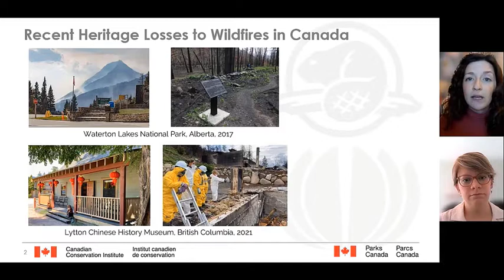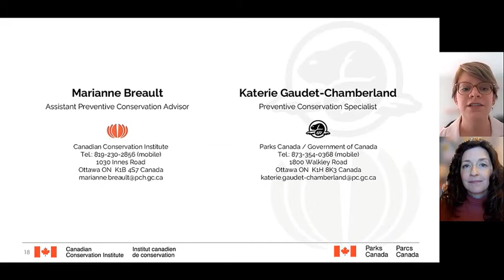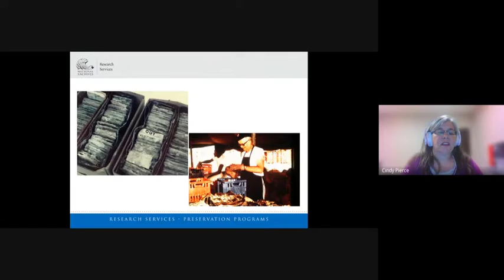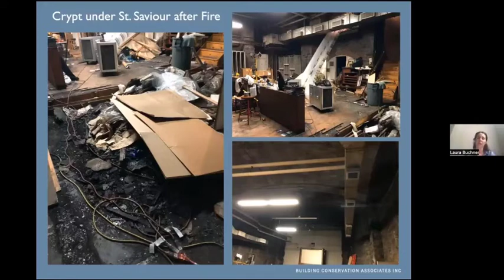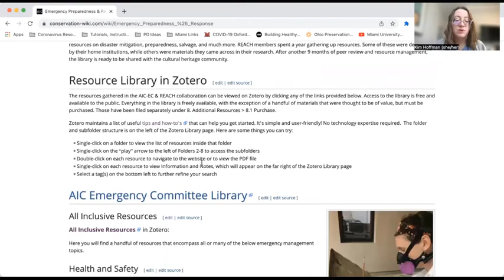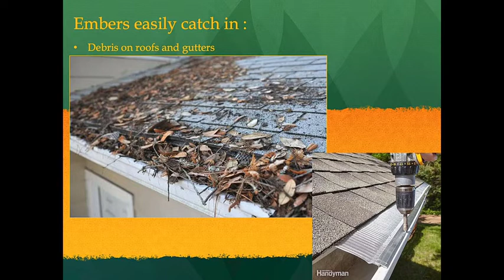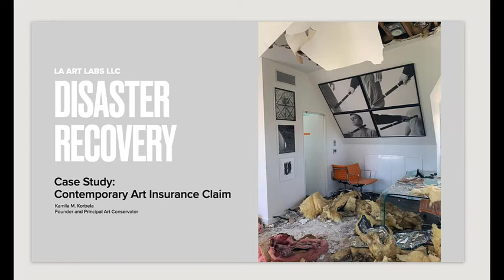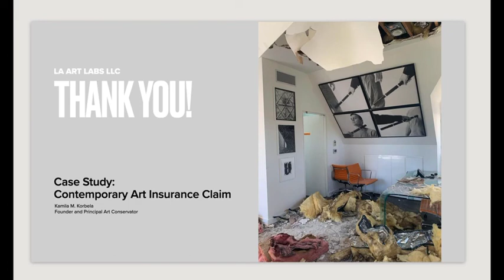Wildfires: Global to Local Session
The 2022 Annual Meeting hosted a session on wildfires, planned by the  @aiconservation AIC Emergency Committee. This session was held August 2, 2022.